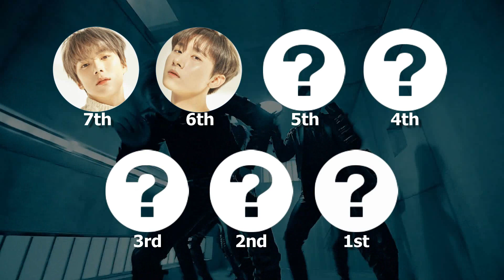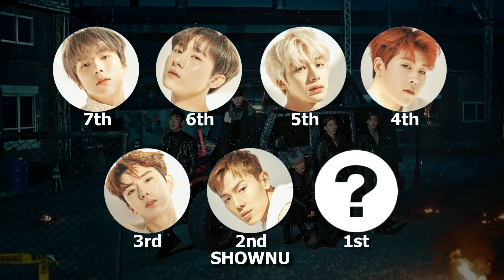MONSTA X 몬스타엑스 'Alligator' (Focus/Solo Screen-Time Ranking)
Which member of MONSTA X has the most solo screen-time on their new MV for 'Alligator'? Watch to find out!